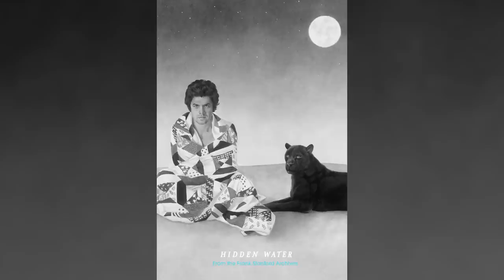D.C. Berman reads Frank Stanford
Frank Stanford's "Hidden Water: From The Frank Stanford Archives" is available

Poem: Untitled (I bought a ticket to Russia so I could do that dance in the snow) by Frank Stanford
Read by: D.C. Berman
Video by Doug Lehmann
Hidden Water: From the Frank Stanford Archives published by Third Man Books

Born in 1948, Frank Stanford was a prolific poet known for his originality and ingenuity. He has been dubbed "a swamprat Rimbaud" by Lorenzo Thomas and "one of the great voices of death" by Franz Wright. He grew up in Mississippi, Tennessee, and then Arkansas, where he lived for most of his life and wrote many of his most powerful poems. Stanford died in 1978. He authored over ten books of poetry, including eight volumes in the last seven years of his life.

David Berman is an American poet, cartoonist, and singer-songwriter best known for his work with indie-rock band the Silver Jews. He can occasionally be found in Nashville, Tennessee, home of the Titans.

U N T I T L E D (I BOUGHT A TICKET TO RUSSIA SO I COULD DO THAT DANCE IN THE SNOW)

I bought a ticket to Russia so I could do that dance in the snow

I saw a calf of miasmas run into barbed wire

I saw a child hang himself at a certain angle

So he could see his shadow a thousandfold

When I was seven I wrote a novel of apples and milk

That lamented the passing of a moonlike character one certain Debureau

And his coughing sidekick the Beast of ice

At night I rowed a blue guitar with swords through the bay

I made my way the gills turning pink in my shoes

Up the fearful symmetry of that stretch of anonymous water

I lent out my broom to the clandestine pollen

I laid my head in the prostitute’s lap

I interpreted the dementia of the cheerleader’s waist

Going to sleep in the dust was my only accomplishment my destiny

Drenched in the garden of slime and mistrusted mystery

I was accused of the odor of vengeance

The only friend I had I could trust froze in the clover

Through the valleys through the shadowy doorways through the merchandise

Of schoolrooms I go luminous a walking disaster

Forever fighting off dribbling flies that smell of mayonnaise and pencils

That whistle like officers of the law

Through the duration I made myself bleed in a gallop

I listened to the noise in the thistle of the dark

I kept moving undiminished and scorched

Holding a light to the egg

Slashed and weaving I pursue the murmuring cinders

I stagger through the familiar juices of the moon

As if I earned my living in a rodeo I ride down each tear

I pierce the ooze with a submerged kiss dug under contempt and despair

I assume the span of the figurehead’s breasts ravished to smithereens

I pass my time in Emily Dickinson’s outhouse

I pace through the dishevelment of the recluse’s lacuna

I scrawl on the mirror and peel oranges in the shepherd boy’s confessional

In the fall of the year I watch the meadows

Shivering like so many sorrel mares in heat

I lurk behind the canvas of the traveling picture show

Smelling of sardine’s Sara Bundy’s boiled coffee

Black is the color of the school marm’s hems pulled up like drapes

I wait my ticket the knife like a Pre-raphaelite suicide

Drunk on the ruined records of                   Dixie Hummingbirds

The black discs the Negroes sail over the levee

And shoot out of the sky with a hair triggered shotgun